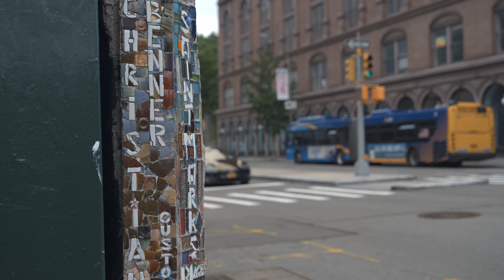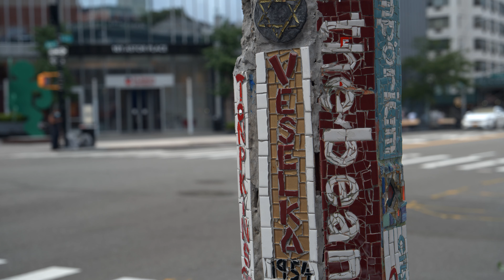Sigma fp 4K 12bit DNG RAW Video: Astor Place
Panasonic L 24-105 lens.